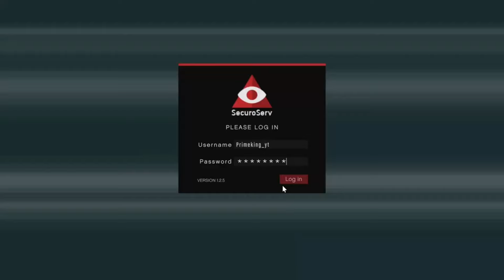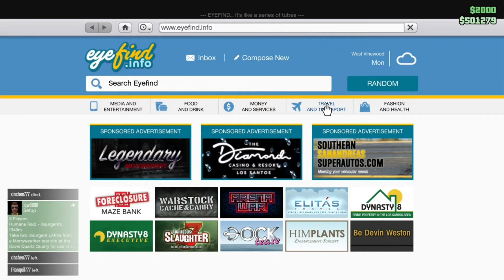Gta Online Vs Gta Ofline || Gta 5 online vs ofline || HINDI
Today we will talk about the difference between gta online and gta ofline

what is the differece between gta online and gta ofline
gta online and ofline differece
gta ofline vs gta online difference
what we get in gta online